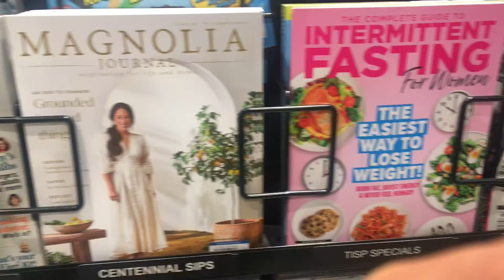Weekly Vlog | Chit Chat + Shopping